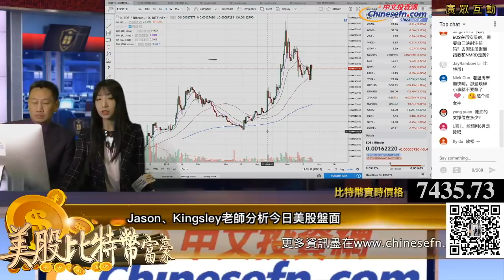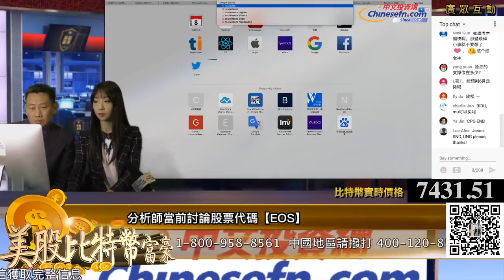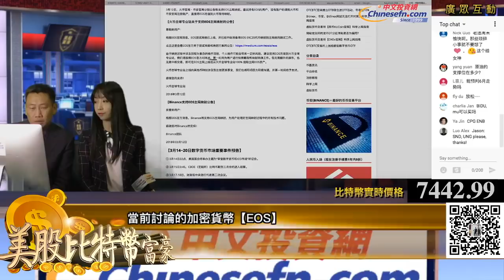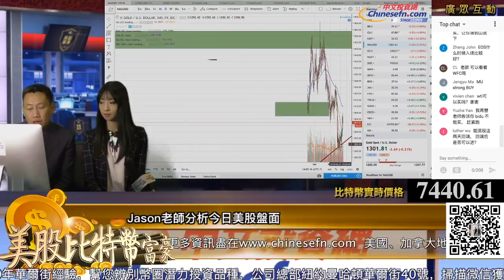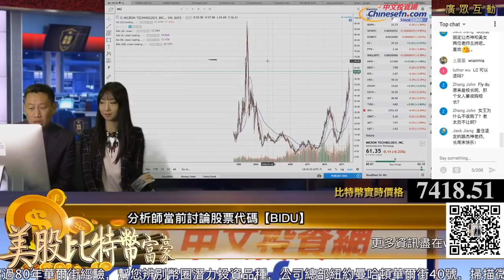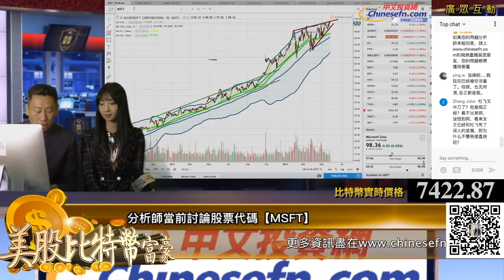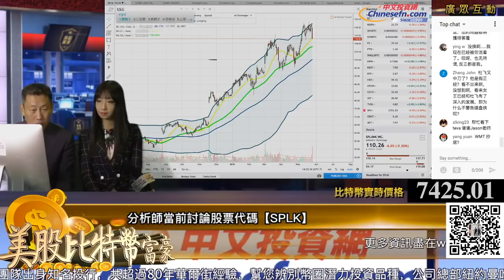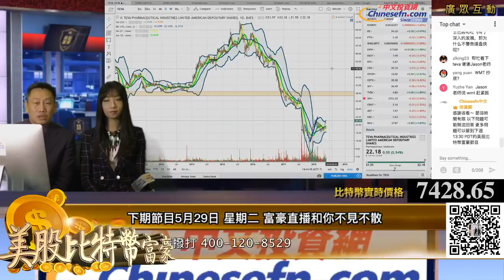0525【美股比特幣富豪直播】美股5月下週收官 大神Jason老師解讀6月行情！